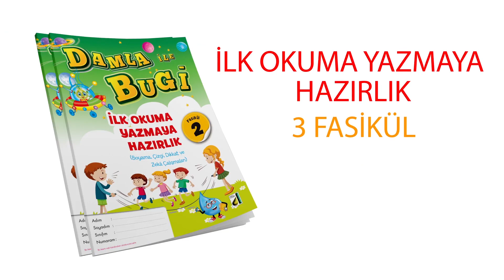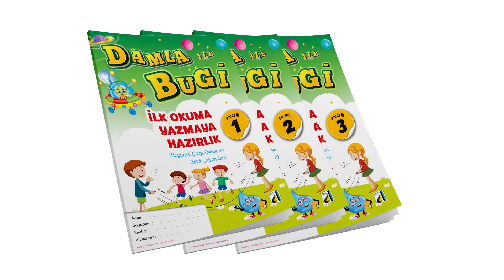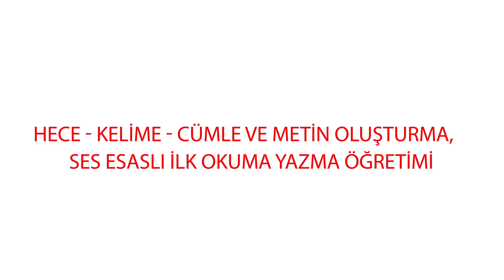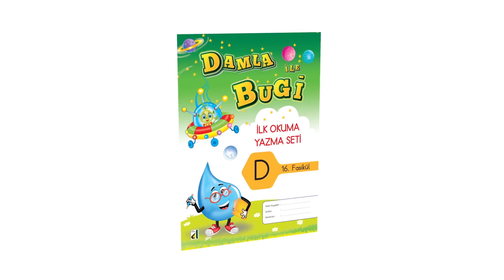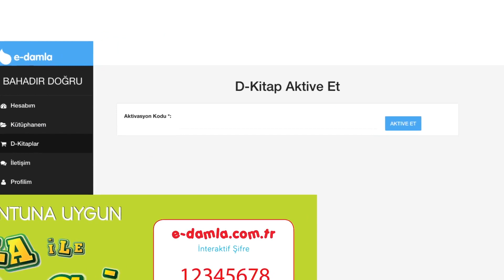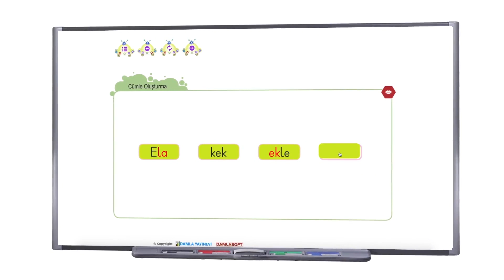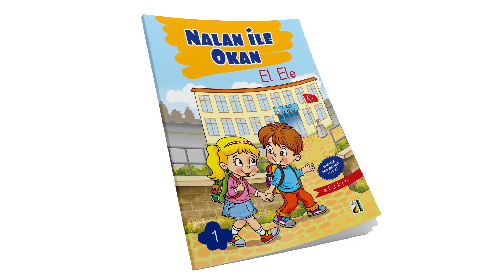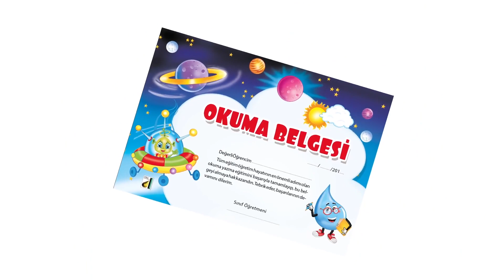Damla İle Bugi İlk Okuma Yazma Eğitim Seti Tanıtım Filmi - Uzun Versiyon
Damla ile Bugi İlk Okuma Yazma Eğitim Seti, MEB’in yayınladığı yeni programa uygun olarak hazırlanmıştır. Kahramanımız Uzaylı Bugi, uzaydan Türkiye’ye gelen ve dilimizi okuyup yazmaya çalışan sevimli bir kahramandır.

İlk Okumaya Hazırlık aşamasındaki etkinlikler bu yaş grubu öğrencilerinin özellikleri ve motor gelişimleri (el-parmak kasları) dikkate alınarak öğretmen rehberliğinde gerçekleştirilecek etkinlikler olarak planlanmıştır.

Sanat Etkinlikleri ile ilk okumaya hazırlık desteklenmiştir.
Damla ile Bugi İlk Okuma Yazma Eğitim Seti Harf Fasikülleri, dilimizdeki her ses için toplam 29 fasikül halinde Ses Esaslı İlk Okuma Yazma Öğretimi’nin bütün aşamalarına ve yeni harf sistemine göre (elakin, omutüy, örıdsb, zçgşcp, hvğfj) hazırlanmıştır.

Sesin Senaryosu / Her Harfe Bir Hikâye Animasyonu: Ses Esaslı İlk Okuma Yazma Öğretimi’nin sesi hissetme, tanıma ve ayırt etme aşamasında ele alınan sesin daha kolay tanınması ve zihinde daha kolay yapılandırılması amacıyla her sese bir hikâye yazılıp animasyonlarla desteklenmiştir.

Hece - Kelime - Cümle ve Metin Oluşturma, Ses Esaslı İlk Okuma Yazma Öğretimi’nin son aşaması metin oluşturmadır. Yeni programa göre ilk olarak ses harf ilişkisi kavratılarak ikinci harfin öğretiminden sonra hece öğretimine geçilmiş, anlamlı hecelere yer verilmiş, oluşan hecelerden kelimeler oluşturulurken görsellerle desteklenmiş, oluşan her kelime ile cümle kurulmaya özen gösterilmiş, öğrencinin cümleleri kelimelerle tamamlayarak metin oluşturmayı sağlayacak etkinlikler düzenlenmiştir.

Alfabe Seviye Belirleme, her fasikülün sonunda sese ilişkin olarak bir sayfalık değerlendirme sayfası konularak, öğrencinin öz değerlendirme yapmasına imkan verilmiştir.

Alıştırmalı Çalışma Yaprakları, her harf için ortalama altı sayfa olmak üzere toplam 144 sayfalık alıştırma ödevleri hazırlanarak öğrencilerin hece, kelime, cümle, metin oluşturma, hızlı okuyabilme, ilişki kurma, söz varlığını geliştirme ve kendini ifade etme gibi temel beceriler geliştirmelerine imkân verilmiştir.

Dijital Destekli İnteraktif Etkinlikler, her öğrenciye verilen interaktif şifre sayesinde hem evde hem sınıfta interaktif öğrenme sağlanmıştır. Akıllı tahta, bilgisayar ve projeksiyonlara uyumlu olan dijital setimiz, 1000 sayfadan fazla interaktif dijital etkinlikleriyle eğitimi sürekli ve eğlenceli kılıyor. Öğrenciler animasyonlarla, şarkılarla, filmlerle (Her Harfe Bir Hikâye), interaktif oyunlar ve etkinliklerle okuma-yazmayı eğlenceli bir şekilde öğreniyorlar.

Aile Katılımlı Ev Ödevleri, her harfle ilgili 4 sayfalık haftalık ödevler verilmek suretiyle öğrencilerin aileleriyle doğru etkileşimde bulunmasına ve konuları pekiştirirken aile katılımına imkan sağlanmıştır.

Hızlı Okuma Kitabı, Türkçe programındaki son değişiklikler ve ilk okuma-yazma sürecindeki eğitsel ihtiyaçlar dikkate alınarak öğrencilerin akıcı okumalarını desteklemek amacıyla hızlı okuma kitabımız yeniden yapılandırılmıştır.

Damla ile Bugi Matematik Öğreniyor, MEB Birinci Sınıf Yeni Matematik Programı temel alınarak hazırlanmıştır.